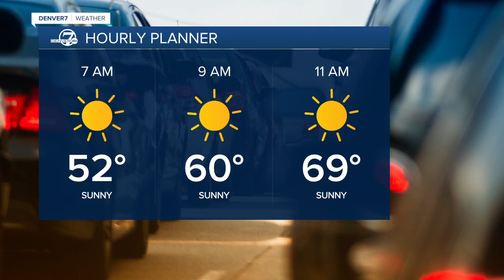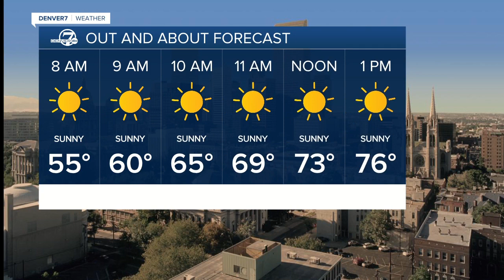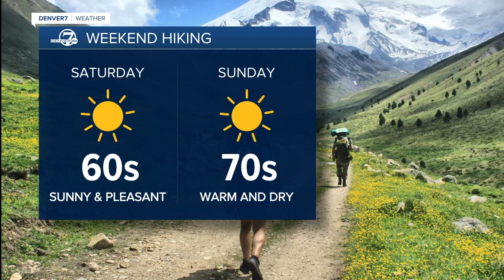Summer returns: Warming up and drying out across Colorado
The wild ride in our Colorado weather will even out over the next few days as warmer and drier weather returns for the weekend.